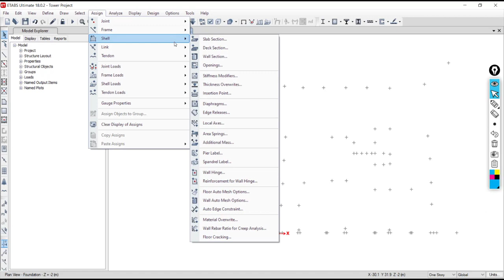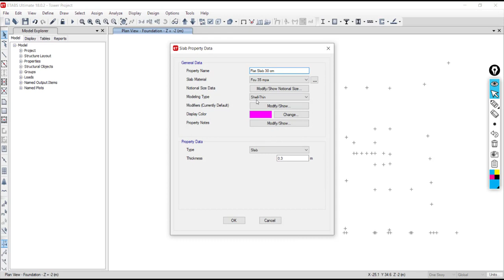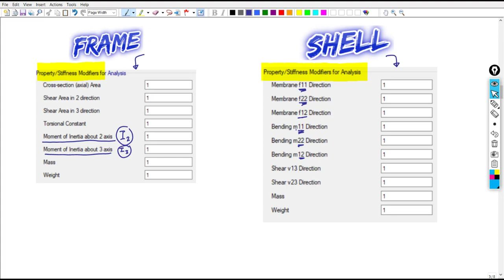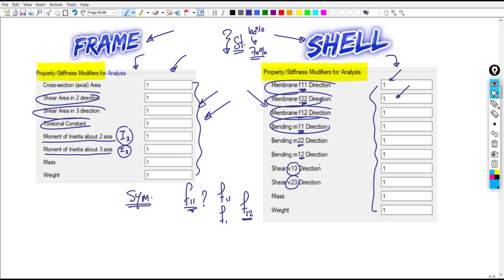Set Modifiers for Structural Elements Part 1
تخفيض الجساءات للعناصر الانشائية المعرضة للاحمال الجانبية

معيد بقسم الهندسة الإنشائية - جامعة المنصورة

لو عايز تعرف اكتر عن دبلومة التصميم الإنشائى
شوف اللينك دا: